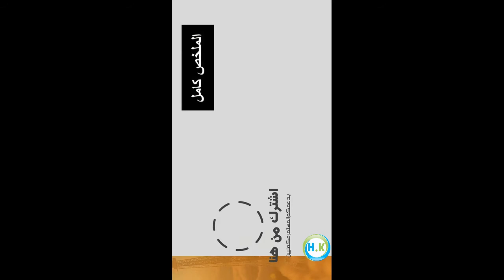مباراة مجنونه ريال مدريد بايرن ميونيخ دوري أبطال أوروبا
قبل مشاهده الفيديو اقلب شاشه الموبايل او اعمل ملئ الشاشه
ريال مدريد الإسباني
بايرن ميونيخ الألماني
دوري أبطال أوروبا
كرستيانو رونالدو
فرانك ريبيري